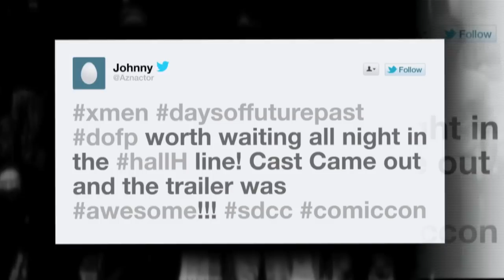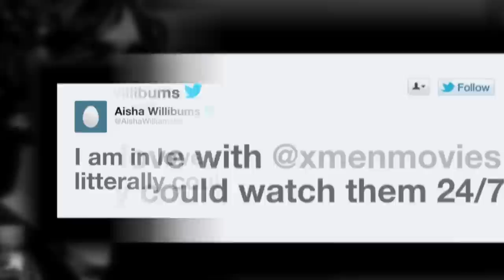Exclusive Video: X-Men: Days of Future Past Comic-Con Panel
Hall H was in a frenzy after the surprise X-Men: Days of Future Past cast unveiling.

On 3D Blu-ray, Blu-ray and DVD Oct 14.